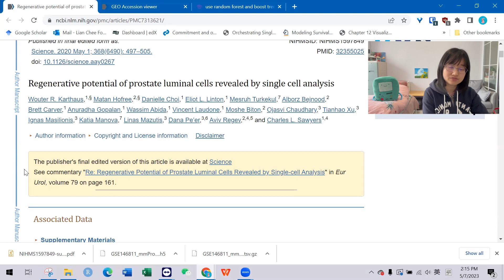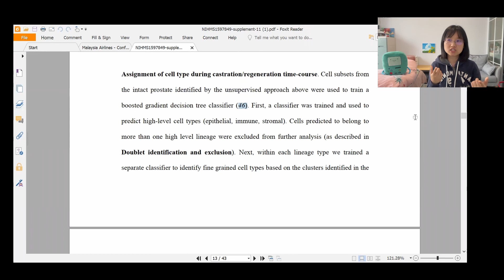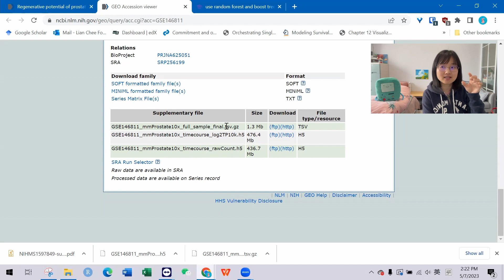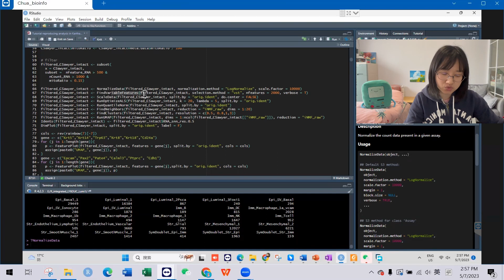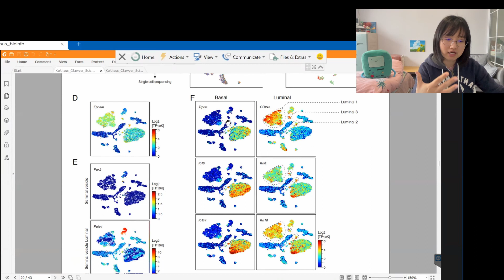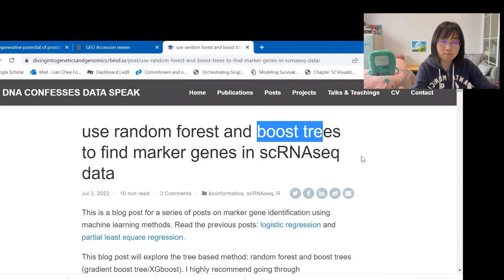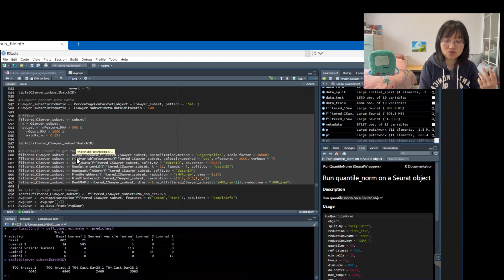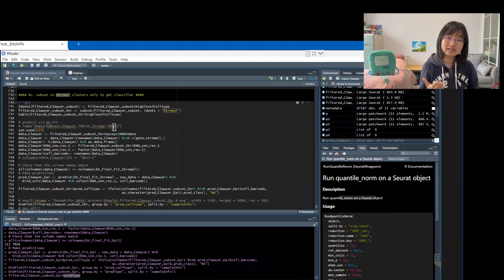Single-cell RNAseq Analysis Walk-Through: NMF, Graph Clustering, XGBoost for Time-Series Samples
Join me in this concise walk-through video where I explore bioinformatic analysis techniques according to a paper published in Science in year 2020.

Using non-negative matrix factorization (NMF), graph-based clustering, and XGBoost machine learning, we analyze time-series samples and identify cell types for each cluster. Discover how NMF uncovers patterns, graph clustering reveals relationships, and XGBoost predicts and classifies.

Reference: Karthaus WR, Hofree M, Choi D, Linton EL, Turkekul M, Bejnood A, Carver B, Gopalan A, Abida W, Laudone V, Biton M. Regenerative potential of prostate luminal cells revealed by single-cell analysis. Science. 2020 May 1;368(6490):497-505. DOI: 10.1126/science.aay026